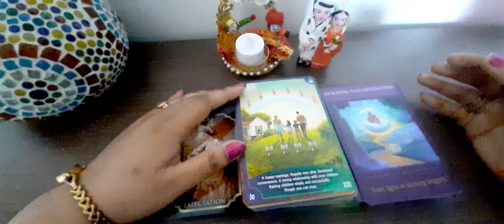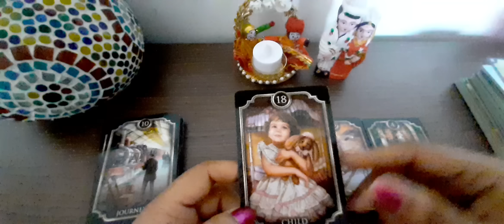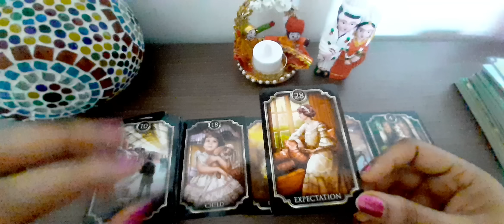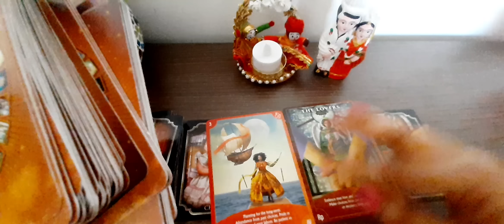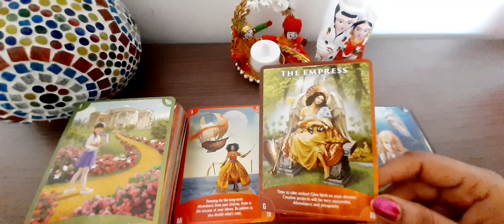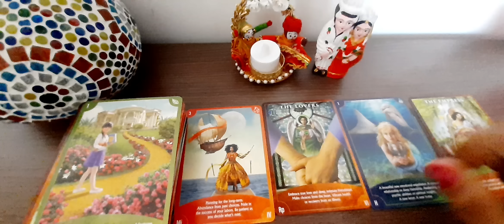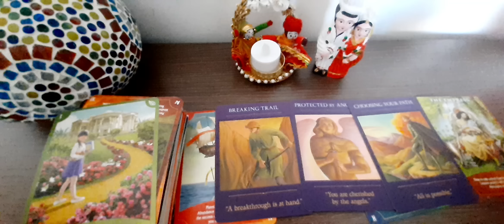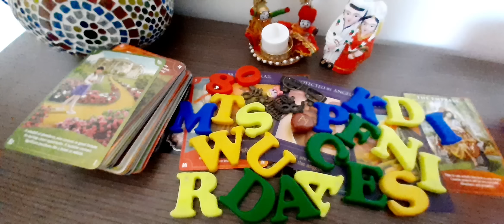उस व्यक्ति के साथ आपकी अनुकूलता कैसी होगी? वे कौन हैं?Timeless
FOR KNOWING REALITY OF THE WORLD,

list=PLhCnkXTs0c_re6cdBJqi4Y0sKv4rD1Xyu